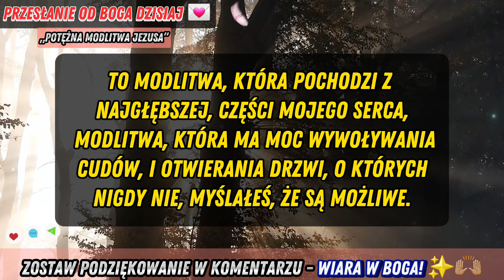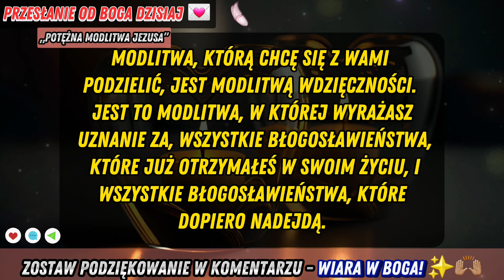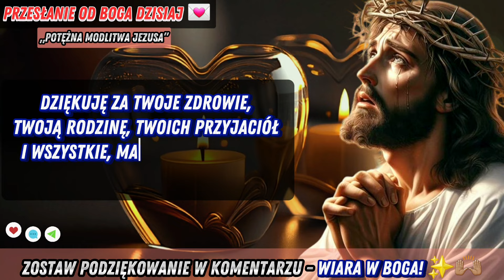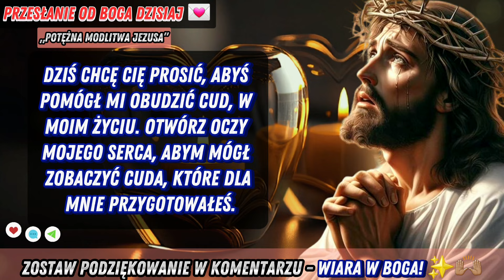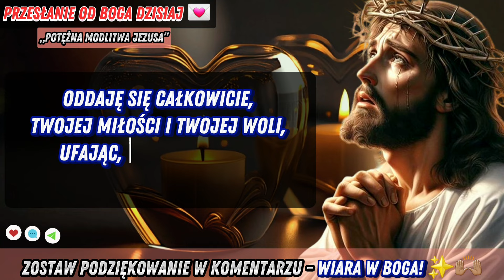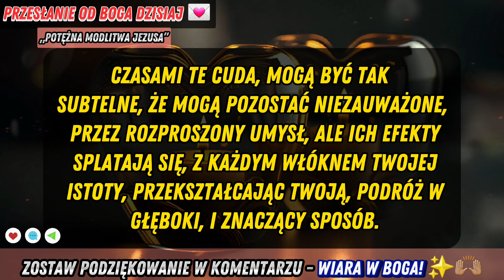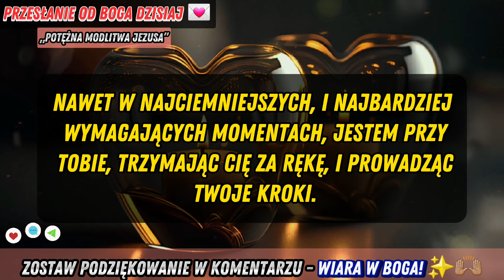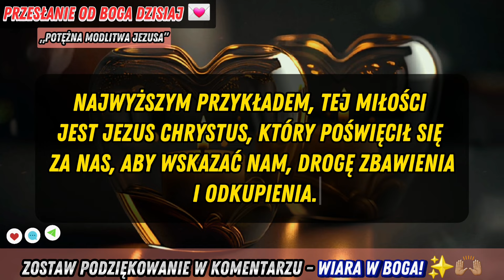🛑Udowodnij Swoją Miłość: Daj Mi Swoje 5 MINUT – Wypróbuj Tę Modlitwę i Obudź „CUD”| Bóg mówi dzisiaj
😇🙌🏽| W świecie pełnym wyzwań i niepewności przesłanie od Boga może być kotwicą, która utrzymuje nas pośród burz życia. W tym filmie zapraszamy Cię do przeżycia potężnej modlitwy, która może obudzić cud w Twoim życiu. Gdy do drzwi puka burza zmartwień, wątpliwości i smutku, nadszedł czas, aby otworzyć nasze serca na boskie przesłanie, które nam dzisiaj ofiaruje. Słowo Boże jest latarnią nadziei pośród ciemności, światłem, które prowadzi nasze kroki nawet w najciemniejszych chwilach.

Kiedy dzisiaj zastanawiamy się nad tym przesłaniem od Boga, przypomina nam się o bezwarunkowej miłości, jaką darzy On każdego z nas. To miłość, która przekracza wszelki ból, każdą porażkę i każdą przeszkodę. Jest to miłość, która otacza nas swoją boską pasją, napełniając wdzięcznością za każdy oddech, za każdą otrzymaną chwilę życia. Podczas tej duchowej podróży przypomina nam się, że Bóg kocha cię bezwarunkowo. On jest zawsze przy nas, nawet gdy czujemy się zagubieni lub zniechęceni.

To On nas podtrzymuje, gdy słabniemy, pociesza, gdy płaczemy, dodaje nam otuchy, gdy stawiamy czoła wyzwaniom pozornie nie do pokonania. Dziś Bóg mówi do ciebie: zaufaj mi. Zaufaj mojej obietnicy wiecznej miłości i stałej opieki. Zaufaj mojej zdolności przekształcenia niemożliwego w możliwe, rozpaczy w nadzieję, smutku w radość. Najwyższym przykładem tej miłości jest Jezus Chrystus, który poświęcił się za nas, aby wskazać nam drogę zbawienia i odkupienia.

Niech to przesłanie od Boga do ciebie dzisiaj będzie przypomnieniem Jego stałej obecności w twoim życiu, zaproszeniem do otwarcia się na łaskę i miłosierdzie, które On dla ciebie przygotował. Niech ta refleksja nad Bożą miłością rozbudzi w Waszych sercach odnowiony płomień wiary i nadziei, prowadząc Was drogami prawdy i światła. Więc nie bój się, nie wahaj się, nie poddawaj się.

Bo, jak przypomina nam to przesłanie od Boga, jesteście kochani ponad słowami, poza granicami, ponad to, co możecie sobie wyobrazić. Niech ta modlitwa stanie się katalizatorem cudów w twoim życiu, przemieniając każde wyzwanie w szansę na rozwój, każdą łzę w ziarno nadziei, każdą chwilę w celebrację Bożej obecności. Niech tak będzie. Amen..

💫 Boskie przesłanie jest pełnym miłości przypomnieniem od Boga dla Twojego dziecka, podkreślającym bezwarunkową miłość i stałe wsparcie, jakie oferuje. Ojciec Niebieski zachęca do zaufania pomimo wątpliwości i wyzwań życiowych, przypominając, że każde doświadczenie jest szansą na rozwój. Bóg zachęca do przebaczenia, współczucia i dążenia do Bożej mądrości. Zapewnia, że ​​jest obecny w chwilach radości i smutku, prowadząc i wspierając syna. Tekst kończy się głęboką deklaracją wiecznej miłości i Bożej opieki.🙏🏽✝️💌